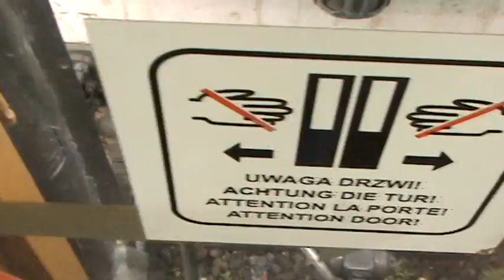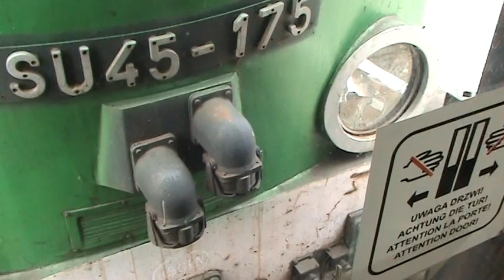Rozprzęganie lokomotywy i wagonu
Zmiana lokomotywy w Korszach